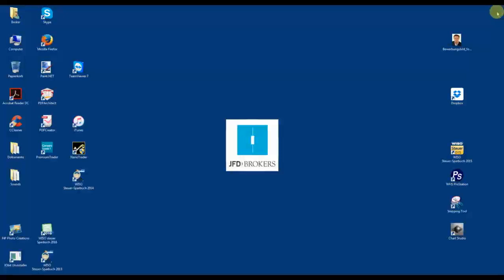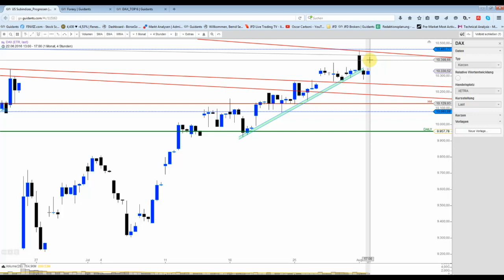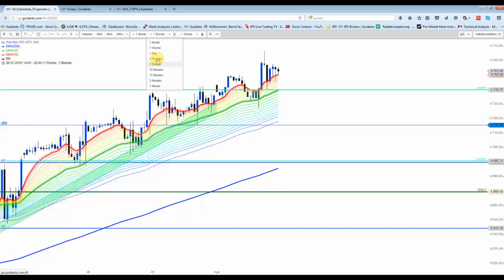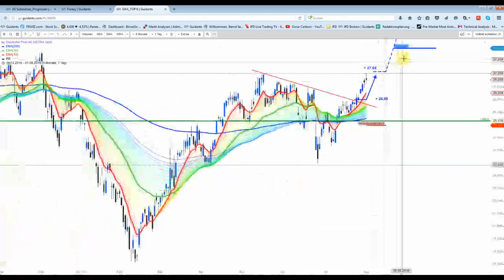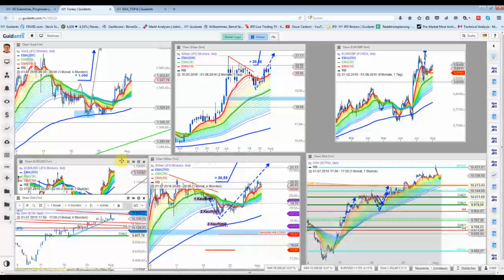1. August Abendsendung: Verzwickte Lage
Die Ausgangslage war wie Im WE-Video besprochen nicht eindeutig und so folgte auch der heutige Handel etwas wild, zunächst auch im Nasdaq100. Doch Dank Apple und den Biotechs konnte dieser heute wieder die anderen US Indizes outperformen.